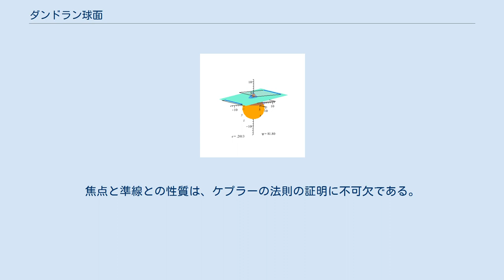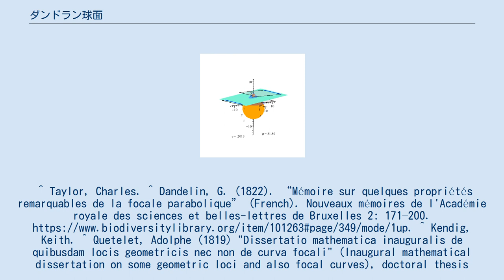ダンドラン球面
ダンドラン球面（水色の円錐と黄色く示された円錐断面に接する2つの球P1とP2） ダンドラン球面もしくはダンドラン球とは、円錐と平面に接する1つもしくは2つの球である。
円錐と交わる平面は円錐断面と呼ばれ、ダンドラン球面は円錐断面の焦点で接する。
そのため、ダンドラン球面は焦点球（focal spheres）とも呼ばれる。
 ダンドラン球面は1822年に発見され、ベルギーの数学者ジェルミナル・ピエール・ダンドランにちなんで名付けられた。
アドルフ・ケトレーの名前がつくこともある 。
ダンドラン球面は定理の証明に使われることがあり、その問題はダンドランよりも前から知られていた定理であるにもかかわらず、その証明を非常に簡潔にしたことで知られている。
 その定理の一つは、「閉じた円錐断面（楕円）は2つの点（焦点）からの距離の和が一定である軌跡である」というものである。
これは古代ギリシアの数学者、ペルガのアポロニウスらによって知られていたが、ダンドラン球面が簡潔な証明を与えた。
 他にも、「任意の円錐断面において、焦点からの距離とある直線（準線）からの距離の比（離心率）が一定となる」の証明にも寄与している。
この定理も古代ギリシアのパップスによって知られていたが、ダンドラン球面が簡潔な証明を与えた。
 円錐断面は焦点に対してそれぞれ1つの球を持つ。
具体的には楕円は1つの円錐内に2つのダンドラン球面を持ち、双曲線は2つの円錐内にそれぞれ1つのダンドラン球面を持ち、放物線は1つのダンドラン球面を持つ。
 円錐と交差する平面とその境界である曲線（曲線の内部は薄い青色）を考える。
 2つのダンドラン球面が存在し、1つのダンドラン球面（G1）は曲線より上にあり、もう1つダンドラン球面（G2）は曲線より下にある。
各球と円錐との接線は円（白い色）となる（それぞれ、k1とk2とする）。
 「距離の和 d(F1, P) + d(F2, P) は P の位置にかかわらず一定である。」を証明する この証明はペルガのアポロニウスの証明とは異なる流れである。
 もし楕円が焦点からの距離の和 d(F1, P) + d(F2, P) が一定な点Pの集合と定義されるなら上記の証明は平面と円錐との交差が楕円であることを証明している。
また、F1とF2を通る線の垂直二等分線に対して対称である。
 この証明は、楕円と同様に平面と円錐と交差である双曲線と放物線に対しても応用できる。
 さらに平面と円柱との交差としての楕円についても応用できる。
 円錐断面の準線はダンドランの作図を用いて作図できる。
各ダンドラン球面は円錐と円で接する。
その円を含む2つの平面を考える。
その2つの平行な平面は円錐断面と2つの直線で交わる。
この直線が準線である。
しかし、放物線は1つのダンドラン球面しか持たないため、準線も1本しか持たない。
 ダンドラン球面を用いれば、任意の円錐断面は、点（焦点）からの距離が準線からの距離に比例する点の軌跡であることも証明できる。
古代ギリシアの数学者、パップスはこの性質に気付いていたが、ダンドラン球面は簡潔な証明を与えた。
 しかしこの証明はダンドランもケトレーも行っておらず、最初に行ったのは、1829年のパース・モートン、か1758年のヒュー・ハミルトンが、「円錐と接する球は、円錐断面と準線を定義する円で接する」と述べた。
焦点と準線との性質は、ケプラーの法則の証明に不可欠である。
^ Taylor, Charles. ^ Dandelin, G. (1822). “Mémoire sur quelques propriétés remarquables de la focale parabolique” (French). Nouveaux mémoires de l'Académie royale des sciences et belles-lettres de Bruxelles 2: 171–200. ^ Kendig, Keith. ^ Quetelet, Adolphe (1819) "Dissertatio mathematica inauguralis de quibusdam locis geometricis nec non de curva focali" (Inaugural mathema...